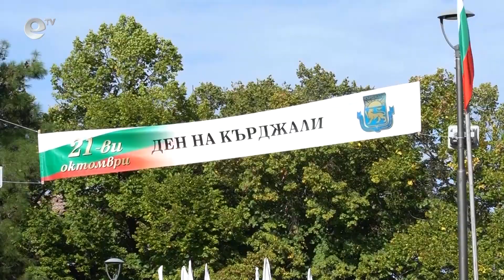Отбелязват Деня на Кърджали - 21-ви октомври с богата празнична програма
С много и различни прояви ще бъде отбелязан Денят на Кърджали – 21-ви октомври и 112 години от Освобождението на града и Източните Родопи. Какво предвижда програмата на общината, вижте в репортажа.